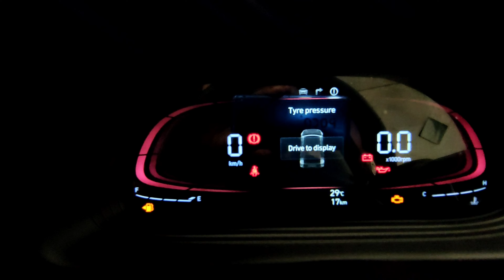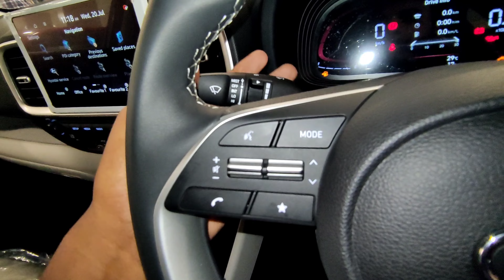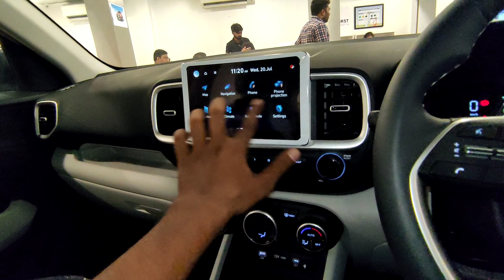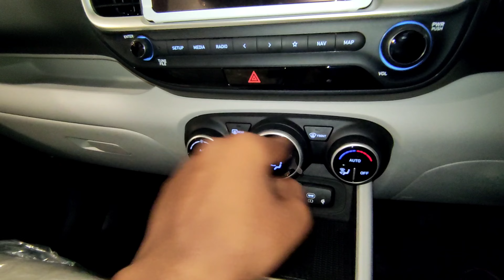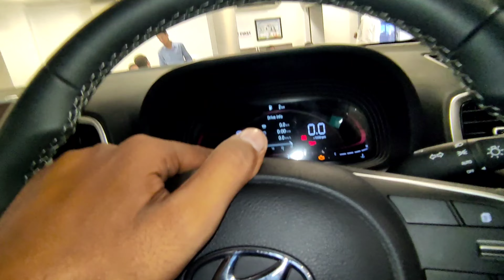Hyundai Venue SX Petrol 2022 || Hyundai Venue facelift 2022 || New Venue style & features - 1.2L MT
Hyundai Venue Facelift 2022  starts at ₹ 7.53 Lakh - ₹ 12.72 Lakh (Ex-Showroom, Jamshedpur). It comes with 5 variants which split into 16 versions across range.

Hyundai Venue is based on Hyundai-Kia K2 platform that also develops various Hyundai's and Kia's across globe.

Hyundai Venue Facelift is offered with two petrol engine options and one diesel engine. First one is a 1.2 litre Kappa VTVT BS6 petrol engine producing 82bhp and 113.8Nm of torque which comes with 5-speed manual gearbox only and second petrol is 1.0 litre Kappa Turbo T-GDI bs6 petrol engine which develops 118 bhp and 172 Nm of torque which is available with 6-speed iMT and 7-speed dual-clutch transmission. Third one is a 1.5 litre CRDi diesel making 99 bhp and 240 Nm of torque which comes with a 6-speed manual gearbox only.

Dimensions of Facelift Venue :

Lenght – 3995mm
Width – 1770mm
Height – 1617mm
Wheelbase – 2500mm
Fuel Tank Capacity – 45litres

Suspensions & Brakes :

Front Suspensions- McPherson strut with coil springs

Rear Suspensions -Coupled torsion beam axle with coil spring.

Front Brakes – Disc

Rear Brakes – Drum

Variant & Colours

The Venue will have 5 Variants – E, S, S+/S(O), SX and SX (O)

There are 6 Colour options available for Venue – Typhoon Silver, Titan Grey, Denim Blue, Fiery Red, Polar white and the most demanding color now being added – Phantom Black.

Safety & Convenience Features

6 Airbags
ABS & EBD with BAS (Brake Assist function)
Electronic Stability control
Vehicle Stability Management
Hill Assist Control
Automatic Headlamps with Headlamps Escort system
LED Projector Headlamps with LED DRLs
16inch new style alloys
Ambient Lights
8inches Touchscreen Music system
Smart key with remote engine start stop function
Air Purifier
Battery Saver & AMS
Electric Sunroof
With all such changes now Hyundai Venue is much more reliable and features full option for the Indian car buyers.

Location:
UNION HYUNDAI JAMSHEDPUR
KALIMATI ROAD, NEAR, HOWRAH BRIDGE, Jamshedpur, Jharkhand 831001

Mr. Bikash Paul - 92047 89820

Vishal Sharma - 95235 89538